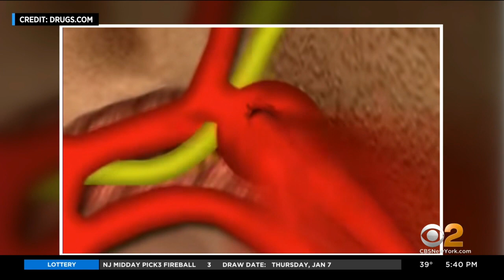What Are The Risk Factors, Recovery Chances For Aneurysms?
Rap star and music producer Dr. Dre has reportedly suffered a bleeding brain aneurysm and was taken to the hospital Monday. CBS2's Dr. Max Gomez has more on the recovery and risk factors for aneurysms.